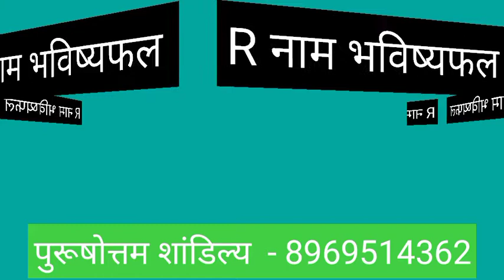R Name Rashifal 2022 | R नाम राशिफल 2022 | R Name Horoscope Prediction 2022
ज्योतिष अनुसार, किसी भी व्यक्ति के नाम के पहले अक्षर के आधार पर उसके आने वाले कल अथार्त भविष्य के बारे में जाना जा सकता है. यही नहीं बल्कि व्यक्ति के पहले अक्षर से व्यक्ति के स्वभाव के बारे में भी अनुमान लगाया जाता है. आज हम आपको R अक्षर से शुरू होने वाले नाम वाले लोगो के स्वभाव और साल 2022 में R अक्षर से नाम वाले लोगो के लिए साल 2022 का राशिफल बताने जा रहे है. इसमें हम जानेंगे R अक्षर से नाम वाले लोगो का स्वभाव, शिक्षा, करियर, लव लाइफ, आर्थिक स्थिति और स्वास्थ कैसा रहेगा आने वाले साल 2022 में.

Name Rashifal 2022, Name Horoscope 2022, R Name Horoscope Rashifal 2022, Nam se jane Rashifal 2022, R Nam wale Logo Ka Rashifal 2022, Rashifal 2022 in Hindi by Name, Name First Letter Prediction 2022, नाम से जाने राशिफल 2022, नाम से जाने आर्थिक भविष्यफल 2022 लव राशिफल 2022 नेम प्रिडिक्शन